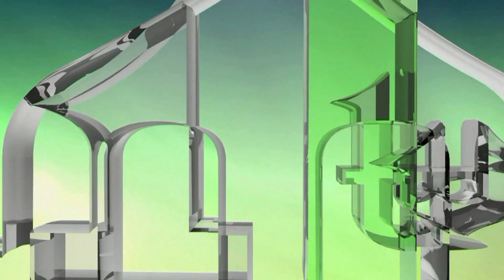MOJ RATNI PUT - PRIČE ZLATNIH LJILJANA - ISMET ŠIŠMAN